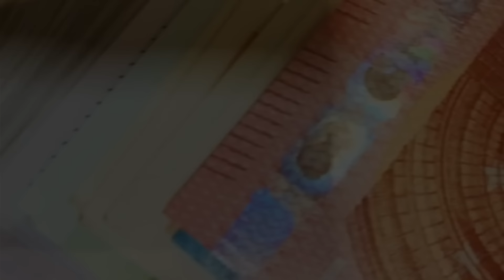Cum Functioneaza Piata Imobiliare in 2024 cu Serban Trimbitasu S08E21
Invitatul nostru din acest episod este Serban Trimbitasu, Agentul tau imobiliar! (@serbantrimbitasuOficial)
Este cel mai cunoscut agent imobiliar din România, cu cele mai nebune (în sensul bun) video-uri de prezentare.
Are o energie pe care nu o vezi la nimeni, iar modul lui de a prezenta un imobil este unic și captivant.
Background de actor, a reușit să combine vânzările de imobiliare cu actoria într-un mod foarte bun și a ajuns să fie cunoscut de toți românii.

Pe găsești toate ofertele pe care echipa lui Șerban le are în portofoliu.

În acest episod, discutăm despre:
- Trecerea lui Serban de la stand-up la imobiliare 🎭➡️🏠
- Previziunile pentru 2024 în sectorul imobiliar 📈
- Sunt imobiliarele scumpe acum? 💸
- Randamentele investițiilor imobiliare în România
- Apartamente noi vs. apartamente vechi: ce alegi pentru investiții? 🆕🆚🏢
- Cum să maximizezi randamentele din chirii 🔑
- Riscurile din piața imobiliară și cum să le gestionezi 🛡️

Serban Trambitasu își împărtășește opiniile despre cele mai importante criterii de investiție, cum arată piața acum și ce ar trebui să știe orice investitor. Fie că ești nou în investiții sau ai deja experiență, acest interviu te va ajuta să înțelegi dacă este momentul potrivit pentru a investi în imobiliare.

*Super CONCURS!*

Avem 2 cărți de oferit de la Editura Act și Politon pentru 2 asculători care ne răspund prin comentariu mai jos la următoarea întrebare:

*”Este o perioada buna pentru investitiile imobiliare? Care sunt previziunile de crestere?”*

*Concursul este realizat până pe 9 octombrie.* Pe 10 octombrie vom anunța câștigătorii printr-un reply la comentariul lor. Vom alege câștigătorii în funcție de răspunsul oferit la întrebare.

Acest episod nu s-ar fi putut realiza fără ajutorul partenerilor noștri care ne susțin în anul 2024:

- *Broker Oficial al Podcastului*: @XTBro Investește și Tranzacționează cu un broker reglementat și premiat. Detalii oferta 0% comision la acțiuni și ETF-uri clasice aici
- *Banca Oficială a podcastului: Raiffeisen Digital Bank* - o bancă digitală, disponibilă clienților români 100% digital, oriunde, oricând. Bucură-te de un cont curent cu ZERO costuri, transferuri rapide prin intermediul serviciului național de plăți instant și cumpărături online sigure. La deschiderea contului, primești și un card de debit virtual, absolut gratuit! Descarcă aplicația și vezi cât de simple și accesibile sunt serviciile bancare cu Raiffeisen Digital Bank.
- *Editura Act și Politon* este specializată pe domeniul financiar și e cel mai important producător de cărți audio din România, care ne oferă cărțile pentru concursurile noastre.

Capitole:
0:00 Intro
3:00 Background-ul lui Șerban
5:31 Procesul din spatele videourilor virale
6:18 Durata medie a vânzărilor de imobiliare
6:40 Evoluția pieței imobiliare în 2024
10:39 Suportul oferit de Șerban
11:06 Predicții pentru piața imobiliară
11:31 Prețul imobiliarelor vs salariul mediu
15:41 Investițiile în locații pentru regim hotelier
18:03 Expertiza românilor în imobiliare
20:42 Randamentul imobiliarelor în România
23:46 Calitatea blocurilor noi în România
25:36 Unde găsim cele mai bune randamente?
29:08 Diferențe între apartament de locuit vs pentru închiriat
30:58 Analiza asociată unui dezvoltator imobiliar
34:07 Cum își investește Șerban banii
35:40 Riscul unei crize în imobiliare
40:34 Momentul și prețul bun de cumpărat
45:27 Dificultatea investițiilor în imobiliare
46:42 Criteriile esențiale pentru investiții în imobiliare
52:51 Cum lucrează Șerban
53:54 2023 vs 2024 în imobiliare
56:03 Cumpărarea prin credit și datul în chirie
58:17 Importanța plăților anticipate la credit
59:51 Contact pentru Șerban
1:01:03 Concursul episodului